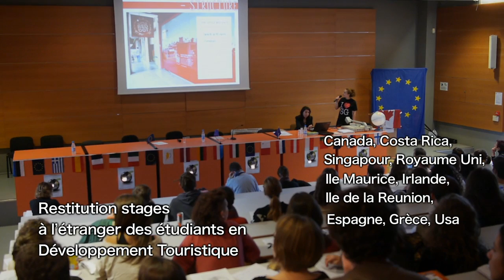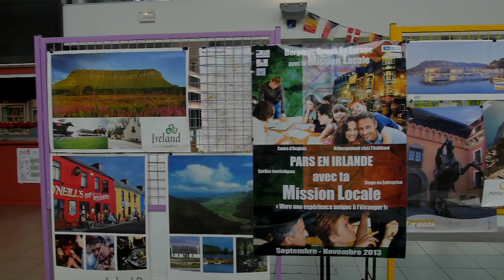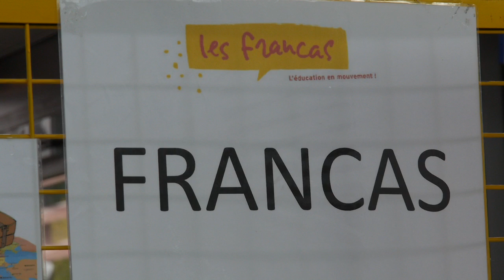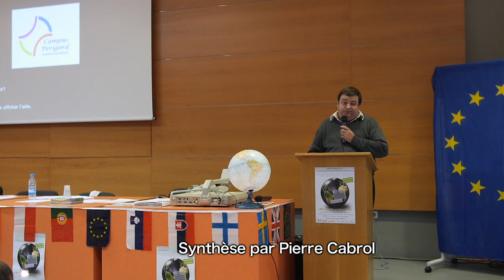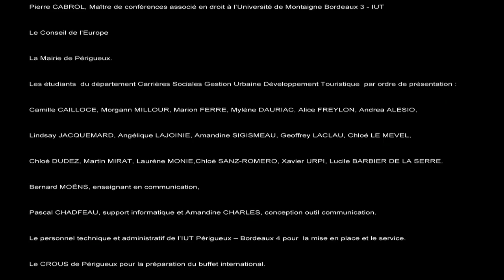Journée de la mobilité Européenne et Internationale "Mini Planete" 2013 Périgueux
Vidéo de la journée de la mobilité Européenne et Internationale "Mini Planete"  2013 au Campus Périgord de Périgueux.
200 personnes ont participé à cette manifestation.